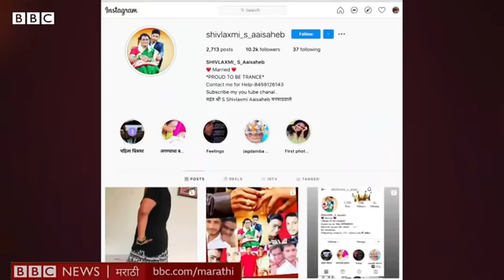आयुष्य आणि मी... एका वेगळ्या वळणावर येऊन उभी राहिली आहे... तुमच्या साथीने...🙏🙏🙏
For Comedy Video :-  @MarathiHindiCOMBO